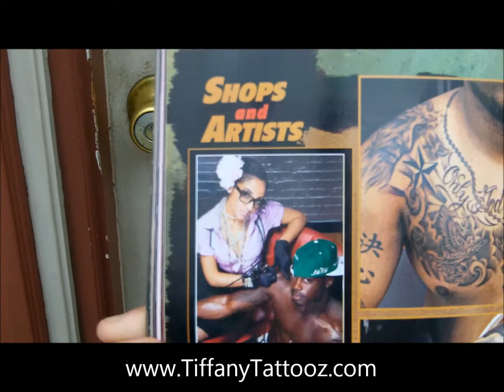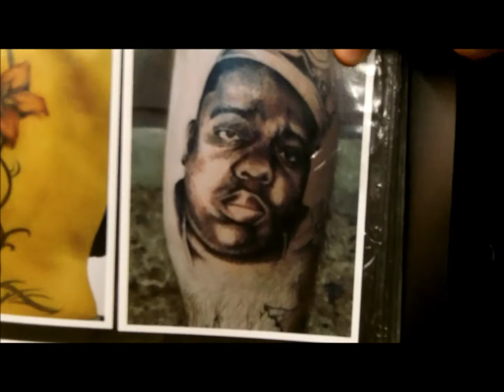[Part 1] CoCo V & Tiffany Tattooz in Jersey! (Interview) "The 411" 2011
CoCo V sits down with (Female Tattoo Artist) Tiffany Tattooz in Newark, NJ. They talk about her journey thus far, her style of tattooing, etc.

[New Twitter as of 2012 @IAmCoCoV]